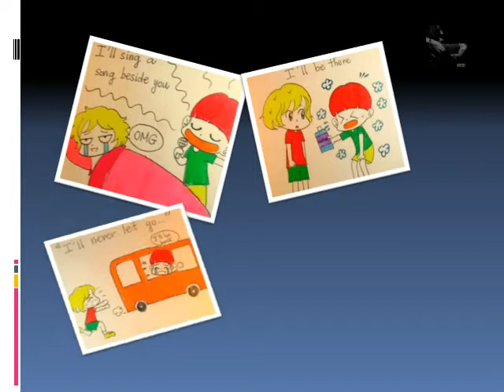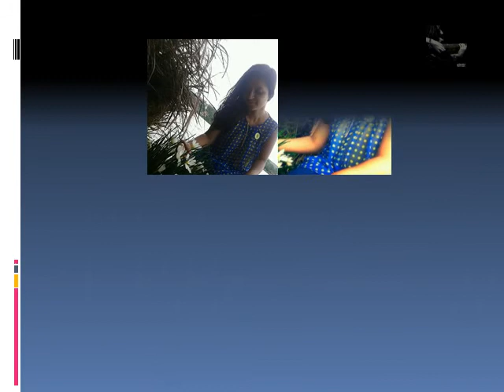Kabhi jo badal barse.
Efforts are the one thing which always remembered  🙂